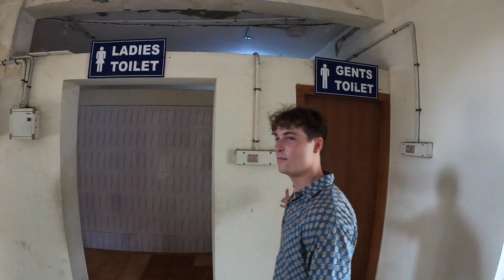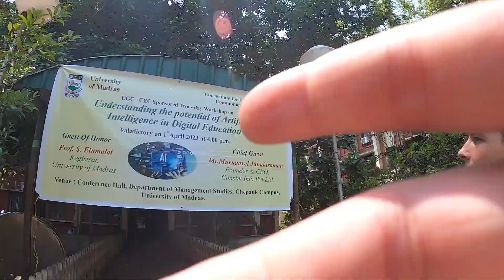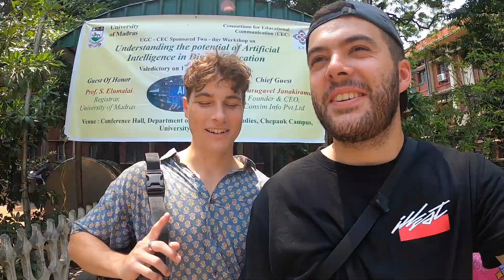Undercover in Indian University 🇮🇳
In this video, Luc and Pol decide to infiltrate Madras University, and check out how Indian University Life is like. They tour around and get kicked out, as well as learn a couple things. Enjoy!